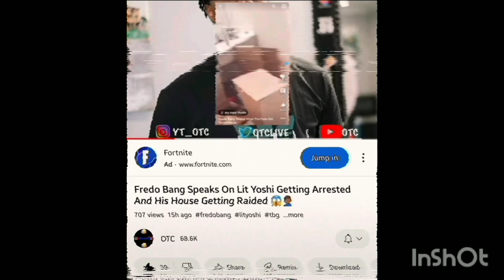TRILL CRUSHINDO NEWS | Rapper Lit Yoshi house was raided by FEDS 👮‍♂️ when he was arrested! 🐀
Didn't kno that part! Is the industry tryna stop Yoshi? Lityoshi They illegally took his devices, phones, laptops. ILLEGALLY